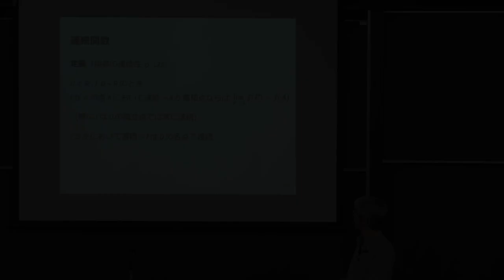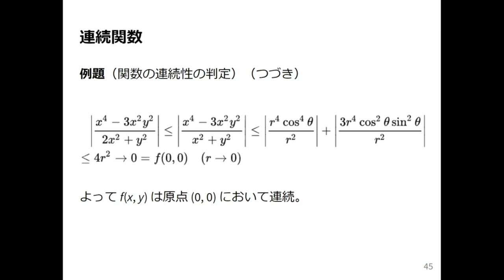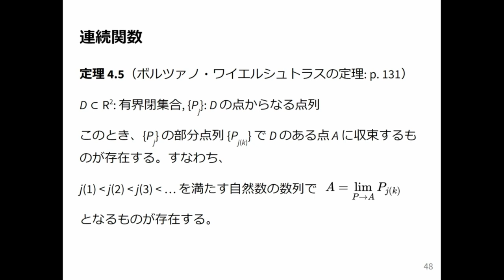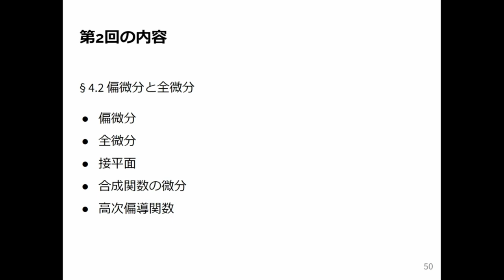微積分2 2024 (1-3) 多変数関数の連続性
多変数関数の連続性．